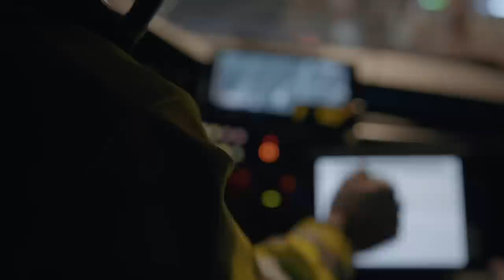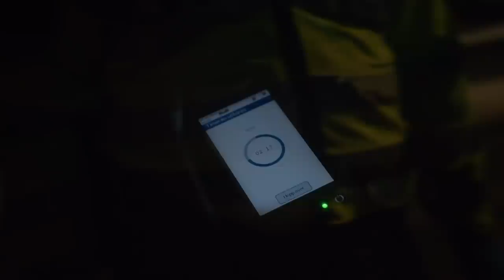Fører uten gyldig førerkort har 17.000kr i kontanter i bilen | Politiet Tango 38 | discovery+ Norge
Tango 38 stopper en bil som kjører litt for fort og finner fort ut at sjåføren verken har gyldig førerkort eller EU-godkjent bil.
Fra Politiet Tango 38 Sesong 1 Episode 8.

Anbefalt alder 12 år.